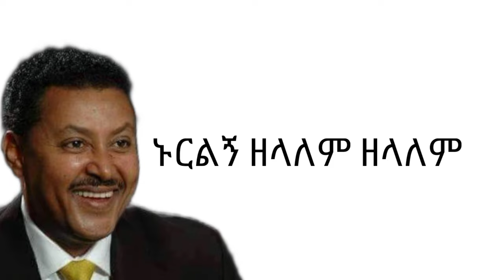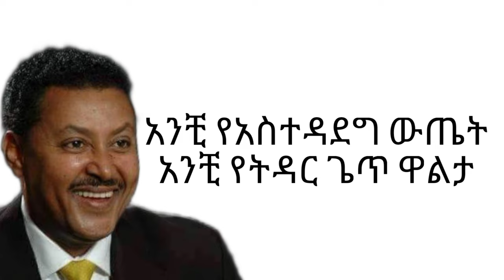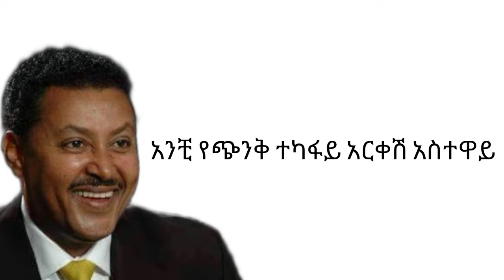Neway Debebe -Amen ንዋይ ደበበ - አሜን Ethiopian Music Lyrics